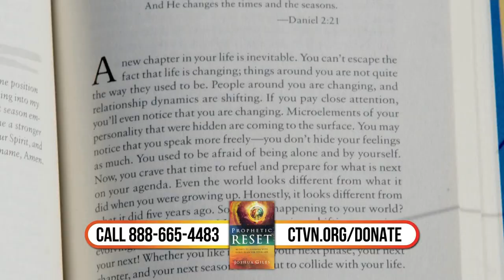Unscripted Faith: Ignite a passion for Jesus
Catch Unscripted Faith as Jay & Angela welcome Dr. Lina Abujamra, who shares her powerful mission to ignite a passion for Jesus in people's hearts, revealing what it means to truly experience HOPE!

PLUS... Dr. Kynan Bridges joins the conversation to share his insights on what it really means to prosper as God's people - and it might just surprise you! All that and more on the next Unscripted Faith!